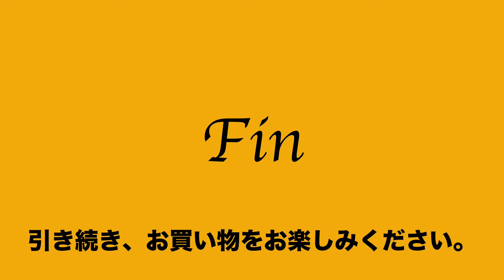5:2022:05:30 トライオン TRION